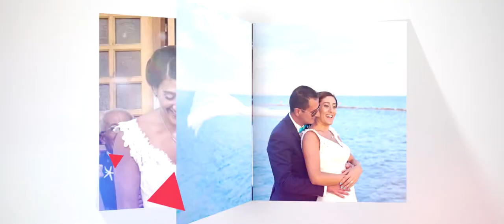Lauren & Harry - Cyprus Wedding (Trailer)